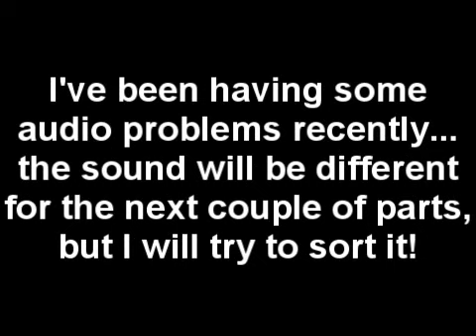Harry Potter and the Chamber of Secrets PS2 Walkthrough Part 6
Pretty much all of Harry's first day, with a random return to Flying Class (in case the first years forgot how to sit on a broomstick... or rather, for the newcomers). Enjoy ;)